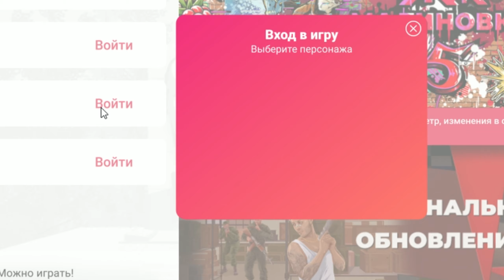Вжился в роль кавказца на Малиновка РП! Бандитус снова в ОПГ?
❗️ Пока буду дропать старые откатики, в скором времени вернусь в тонус и буду снова выпускать для вас годные видосы) Напоминаю, что недавно я занял пост лидера полиции на 04 сервере, поэтому жду всех в своей организации! Надеюсь вам понравиться данный видео ролик.❗️
❗️Играю я на Malinovka RP 04❗️
📱Я в соц.сетях:
Характеристики моего ПК:
🙂Процессор - i5 3570S
👍Видеокарта - RX560 на 4 ГБ
🔥Оперативная память - 16 гб DDR3
✅Блок питания - Не скажу
💥HDD Диск - 111 Гб
📀SSD Диск - 465 ТБ
Мои девайсы к ПК:
🎧Наушники - ХЗ
🎤Микрофон - Fifine K669
🖱Мышка - Sin'Sister 7200 dpi
⌨️Клавиатура - KB-G530